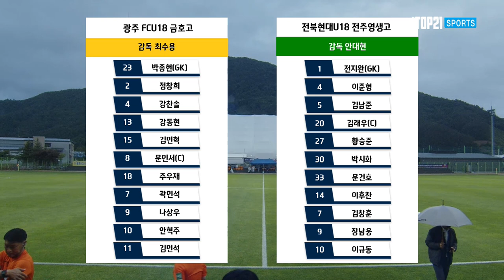H/Lㅣ결승ㅣ광주 FCU18 금호고 vs 전북현대U18 전주 영생고 ㅣ 제43회 대한축구협회장배 전국고등학교 축구대회 - 2022.6.12